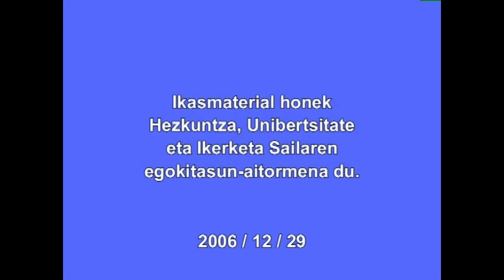Jose Maria Agirre XABIER LIZARDI (Etxeko kea)